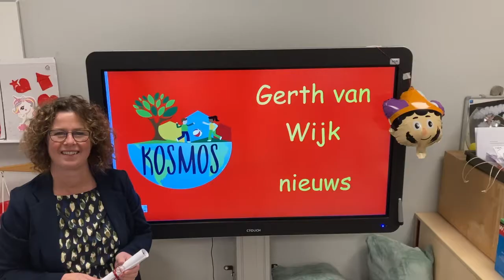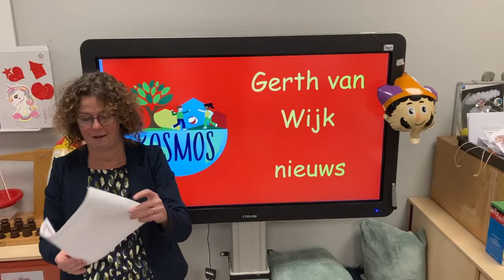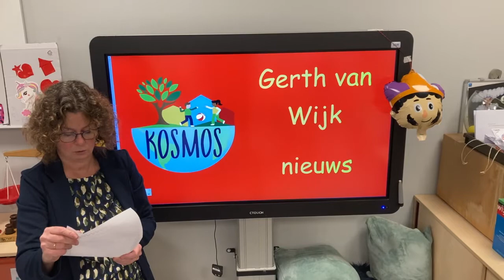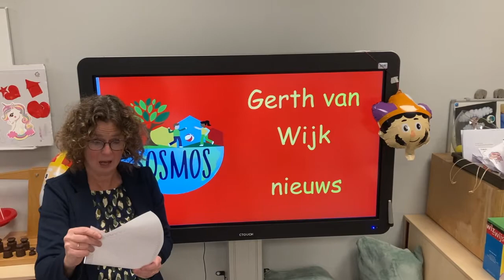woensdag 18 november